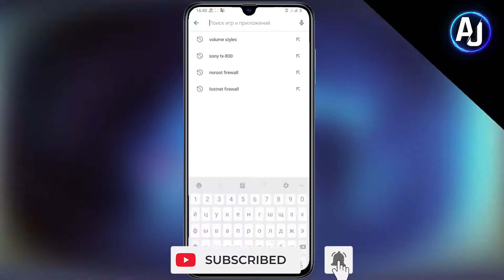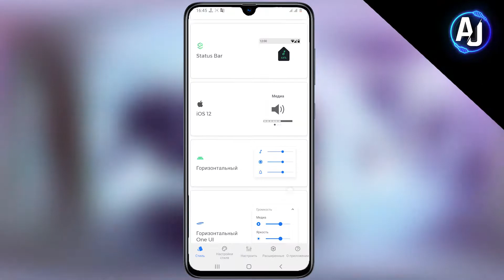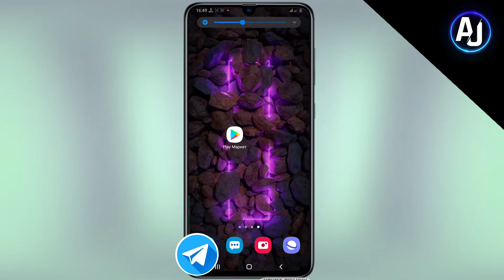YANGI KO'RINISH YARATAMIZ! BARCHA ANDROID SMARTFONLAR UCHUN AJOYIB DASTUR! #2020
Do'stlar ko'plab ishonchsiz dasturlardan foydalanmang! Hozirda juda ham ko'p firibgar dasturlar mavjud. Shu bois sizga qanday dastur kerak bo'lsa bemalol kommentariyada yozib qoldiring!!!

Hurmat ila
Aho Jo'rayev

                            ⚠️ESLATMA⚠️

Biz sizni harakatlaringizga javob bermaymiz va harakat qilishingizga chorlamaymiz!
Bu uzingizni hohish istagingiz...

⚪️VIDEO YOZISHDA FOYDALANILGAN PROGRAMMALAR⚪️

🔊Adobe Audition
🎴Adobe Photoshop(2019)
🎥Samsung Galaxy A70

SMARTFON:

Android 10
6/128 xotira